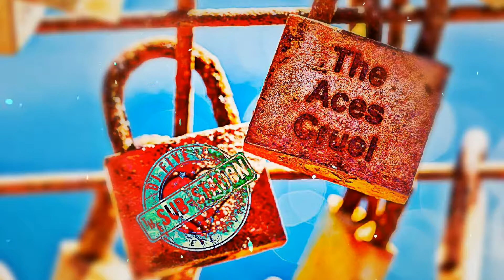The Aces- Cruel (Visualization Vid)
...great song. love the vibe. soulful and powerful

Njoy!

Video made in without them…I’d post a blank page with some music on it….I’d still watch it…but I don’t know if you would….Check em’ out….and check out Both are awesome…and with a bit of time and effort…you’d be doing the same.

All credit to the ARTIST, PRODUCER, COMPOSER, CREATOR, DIRECTOR, CONTRIBUTOR, VIEWER, CRITIC, CRYBABIES, DEADBEATS, THIEVES,WANNABE’s, any ANYONE and EVERONE who has played a part in the direct involvement process of this VID😊